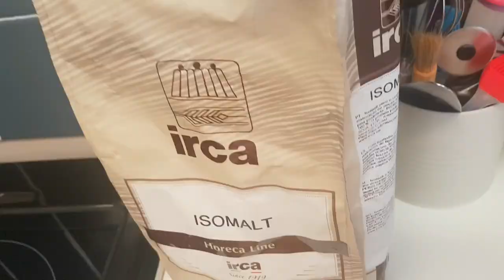Cristina's Cuisine: Aqua Blue Cake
Is that time is the month again. The monthlycolorcollab time.
This month's colour is blue. Not my favourite colour, but the colour of the ocean, sea, sky, everything that I love. 💙

So made another dummy cake for this one. It is  dressed in buttercream and white fondant.  I Have tried two new techniques: first one, was using a powder pale blue mixed with the white pearl powder and brushed the fondant with a big brush, almost similar to make up ones. Lol.
The second technique, was using isomalt for the first time. First batch turned blue, second batch more greenish. But they work together and I like it.
My friends said that it looks like an ice cake, from Frozen. It makes me think about Aquaman for some reason 😜

Here it is, hope it will do justice to the colour blue. I had fun decorating this.And by the way, dummy cakes are a complete revelation to me.